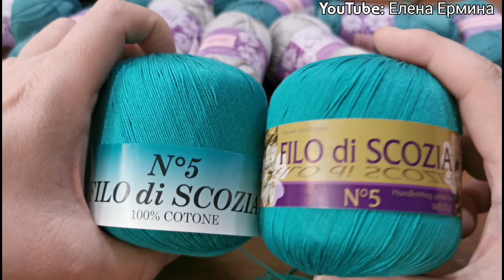ДАВАЙТЕ СВЯЖЕМ! 👉НА ВСЕ РАЗМЕРЫ! Блуза, кофточка крючком регланом снизу или сверху. 3️⃣ Вида узоров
ДАВАЙТЕ СВЯЖЕМ! 👉НА ВСЕ РАЗМЕРЫ! Блуза, кофточка крючком регланом снизу или сверху. ТРИ ВИДА УЗОРОВ в одной блузе!
НОВЫЕ ПРОЕКТЫ: 🔥Снимаю для ВАС новые МК: вяжем вместе тунику крючком ВСЕ СЕЗОНЫ и джемпер СПИЦАМИ с кокеткой БАУНТИ
🔥РЕКОМЕНДУЮ крючки, которые сами вяжут!!!
👍 НАБОР 2 - 10 шт.: размеры крючков от 0,5 до 2,75 мм
👍 Японские крючки CLOVER Кловер (мои любимые) размеры от 0,5 до 5,5
👍 Японские крючки TULIP Etimo (ЛУЧШИЙ ВЫБОР вязальщиц) размеры от 0,4 до 6,5
🔥КНИГА 1: Лидия Клес: Узоры для вязания на спицах. Большая иллюстрированная энциклопедия TOPP:👉
🔥КНИГА 2: Хитоми Шида: Большая книга японских узоров. 260 необычных схем для вязания спицами
🔥КНИГА 3: Хитоми Шида: 250 японских узоров для вязания на спицах